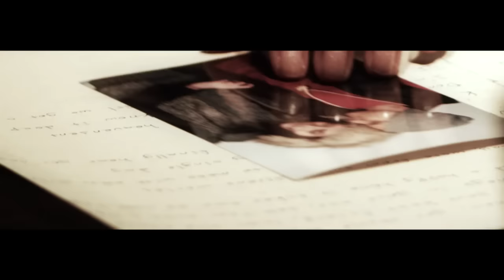Kaan feat. Mario Winans - These Girls